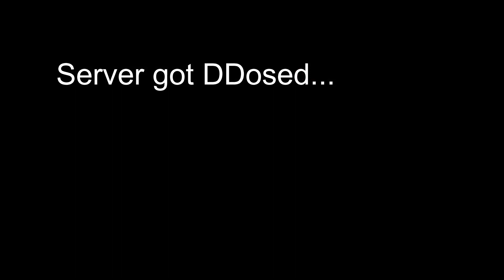SCP:SL | Funny Moments #1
Just some funny moments I recorded, yes there is a full round and whatever, but come on man, I'm not an editor, just a dude recording some videos for fun.